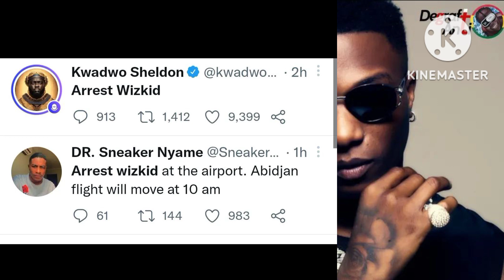Wizkid concert in Ghana flopped as he failed to perform